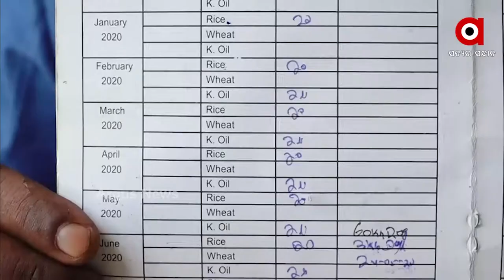ପୁରୀ ଜିଲ୍ଲା କଣାସ ବ୍ଲକର ପିଡିଏସ୍ ହରିଲୁଟ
ପୁରୀ ଜିଲ୍ଲା କଣାସ ବ୍ଲକର ଗଡସାହି ପଞ୍ଚାୟତରେ ପିଡିଏସ୍ ହରିଲୁଟ ଘଟଣାରେ ଲୋକାୟୁକ୍ତ ଆରମ୍ଭ କଲେ ତଦନ୍ତ. ପୂର୍ବରୁ ବିଡିଓ ଓ ଯୋଗାଣ ଅଧିକାରୀ ତଦନ୍ତ କରୀ ସମ୍ପୁକ୍ତ ଡିଲରଙ୍କୁ ଘଣ୍ଟଘୋଡାଇଥିଲେ !